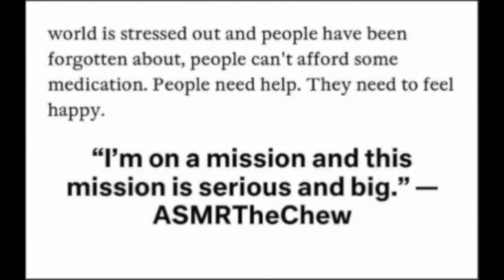Frozen Chocolate Marshmallow Strawberries ASMR Eating Sounds